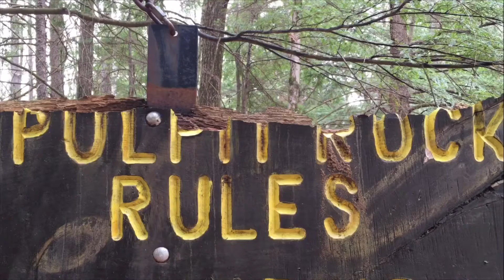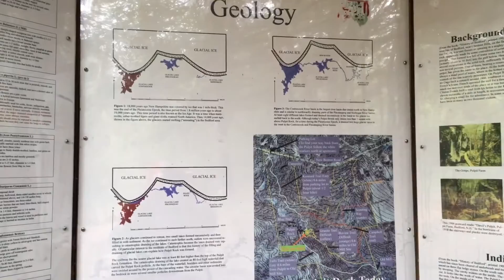Pulpit Rock Rules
May 1 2016 Hiked Pulpit Rock in Bedford NH. Found 2 letterboxes. Need to come back with a compass to find a 3rd. Find clues at Atlasquest.com

Feel free to identify any flora or fauna in the comments.

Filmed entirely on iPhone 6